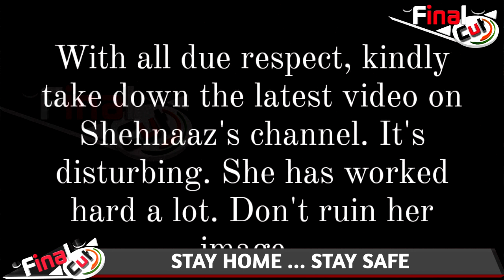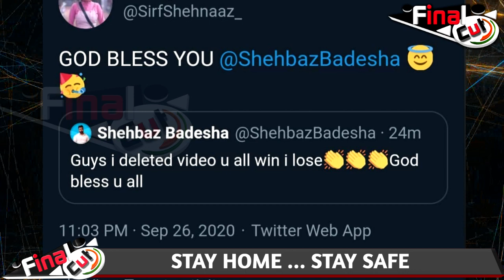Shehnaaz Fans Badly Trolled Her Brother Shehbaaz, This Is The Reason| Shehnaaz Gill Vlogs| Final Cut